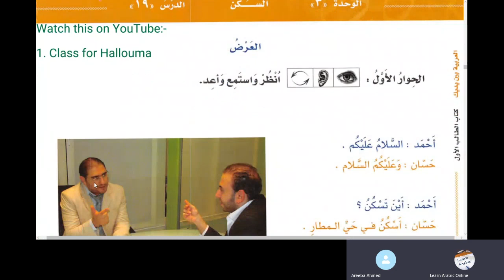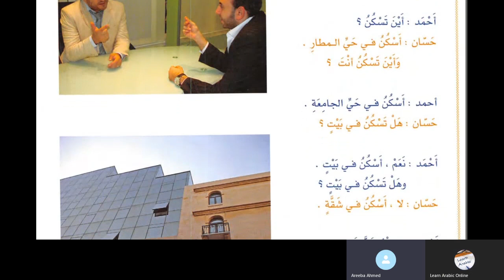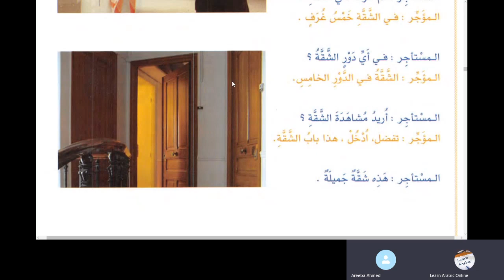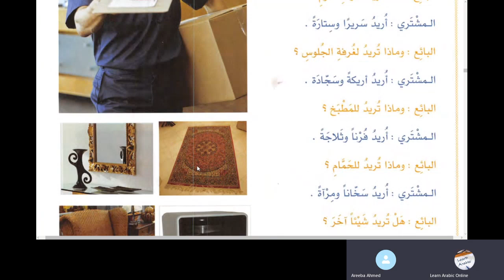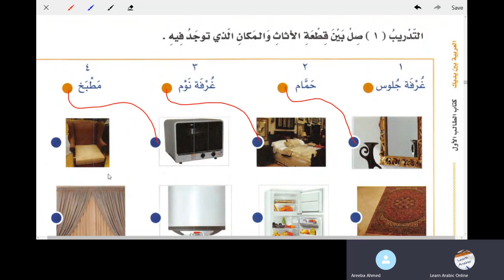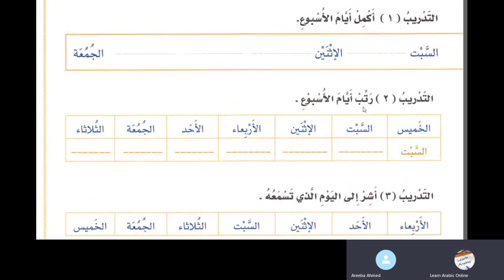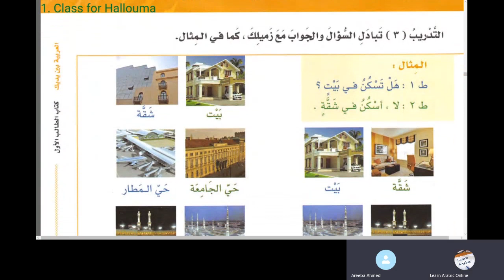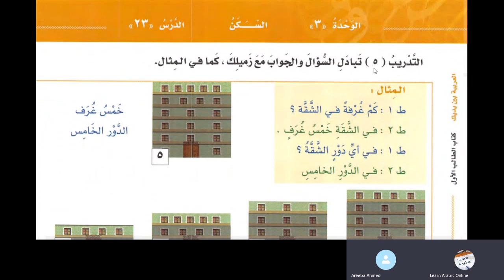Chapter 19 Al Arabiyyatu Bayna Yadayk Book 1 Part 1 in Urdu Language